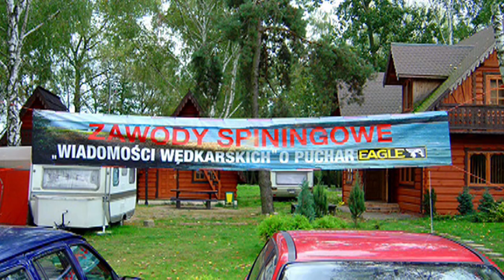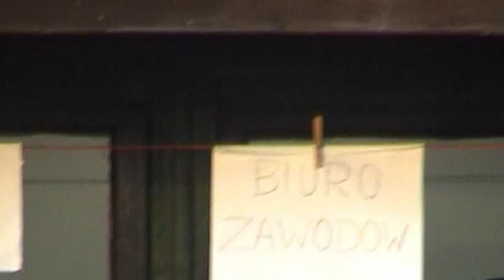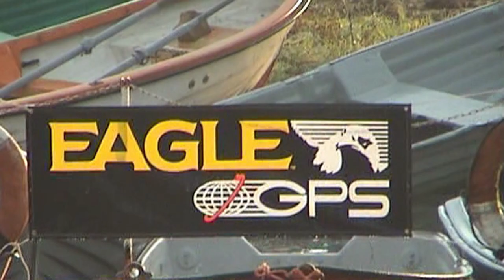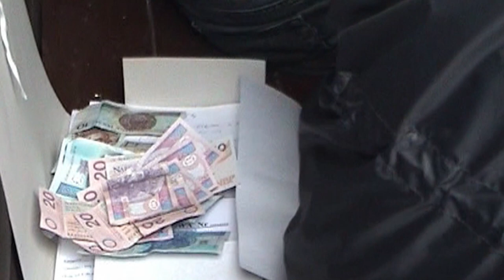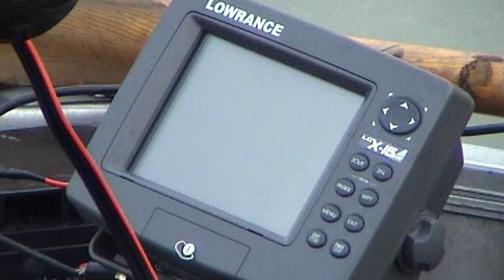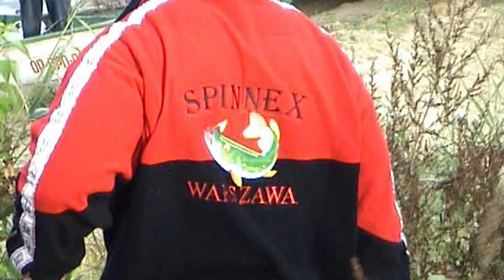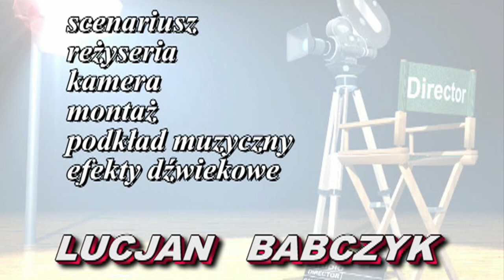Zawody Spinningowe TURAWA 2003 r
Ten film to jakby powrót do Historii.
W pierwszej części porównanie łodzi na jakich startowali w zawodach w roku  2003 nasi koledzy wędkarze.
Na pewno niejeden wędkarz spotka na filmie siebie lub swoich kolegów.
Jeżeli spotka to proszę przesłać linka ,na pewno będzie zadowolony i ucieszy się wspominając te zawody sprzed 17 lat.